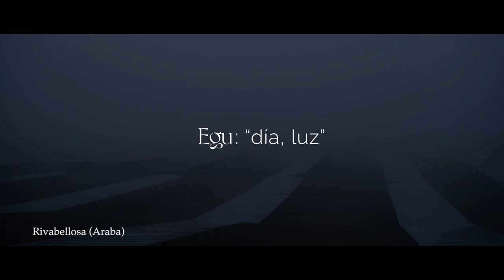🌟🎄 Eguberri on! Celebramos lo que empieza [CAS]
☀️ Eguberri On - Celebramos el comienzo de los días de luz: nueva cosecha, nueva energía, nuevo trabajo, nuevos caminos y nuevos proyectos para transformar Euskadi.

Celebramos lo que empieza. Zorionak eta Urte Berri on 2022! 🎄